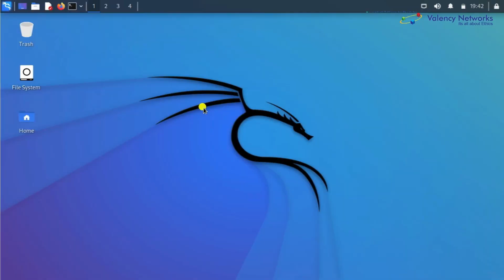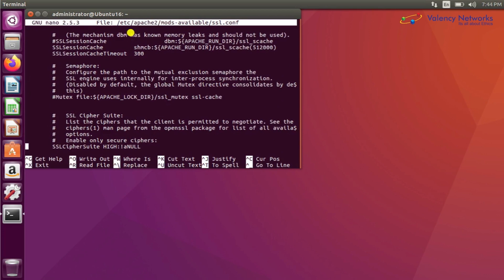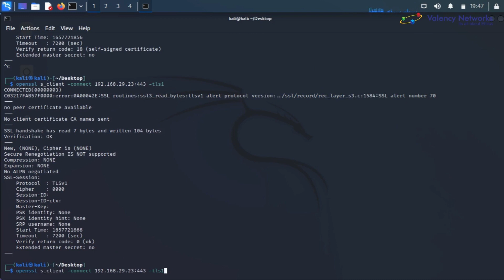How to fix TLS Vulnerabilities on Linux